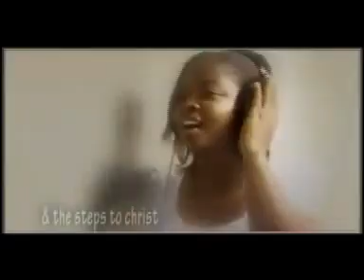Akokofunu by Isaiah Kwadwo Ampong